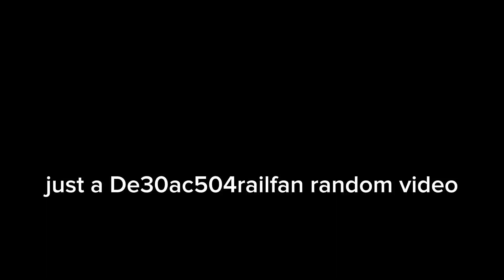C3 cab car comes into riverhead